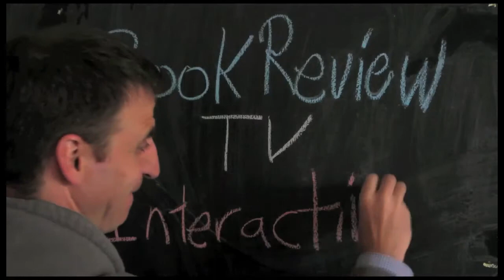Episode 19 - Let The Dark Flower Blossom by Norah Labiner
Book Review TV produces interactive video book reviews on a new platform called nTangle. to watch them in their intended format.